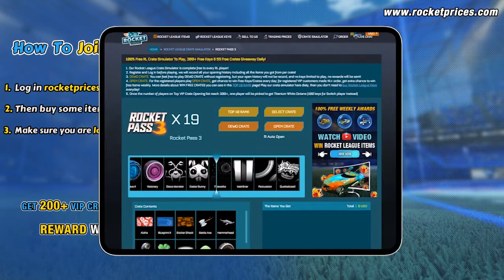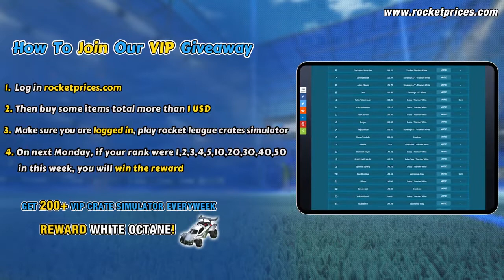🔥Win 5 FREE Painted Rocket League Honda Civic Type R Car Designs | RocketPrices.Com Giveaway 206-1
Here we present 10 Painted Rocket League Painted Honda Civic Type R Car Designs with Fire God decals and Franko Fone wheels.
GIVEAWAY: Join our Weekly Giveaway 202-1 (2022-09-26 to 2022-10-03) on RocketPrices.com to Win the Frist Top 5 Painted Honda Civic Type R Designs in the video, White Octane this week - Place 1$+ Rocket League Items order and rank on TOP 5 places on VIP Crate Leaderboard to WIN!
1.  Register on RocketPrices.Com, Orders Up To $1, Play Crate Simulator To Win More Free Items Than Other Players
1). as a member
   2). Sign in to your member account and Make 1$+ Order
3). Sign in to the same account and Play Our Free Rocket League Crate Opening Simulator
4). Rank and Win Huge Free RL Items (Weekly) on our Top 5 VIP Opening list and still own chance to win Free Credits on Daily TOP 10 CRATE OPENING

2.  This week, 5 Painted Maestro Car Designs in the video and White Octane will be sent to Top VIP OPENING winners successively.
 More VIP Customers go to play, and More Rewards will be sent to More Winners！
Rewards Rules:
1) Top 1-5 Players Receive the car designs in the video in this corresponding order
Top 1 Reward
Car: Burnt Sienna Honda Civic Type R
Decal: Fire God
Wheels: Burnt Sienna Franko Fone
Top 2 Reward
Car: Crimson Honda Civic Type R
Decal: Fire God
Wheels: Crimson Franko Fone
Top 3 Reward
Car: Forest Green Honda Civic Type R
Decal: Fire God
Wheels: Forest Green Franko Fone
Top 4 Reward
Car: Purple Honda Civic Type R
Decal: Fire God
Wheels: Purple Franko Fone
Top 5 Reward
Car: Cobalt Honda Civic Type R
Decal: Fire God
Wheels: Cobalt Franko Fone
2) Players reach 200+, One winner will be picked to get FREE WHITE OCTANE (10000 credits for Switch player instead)

3.  Rewards will be sent out every Monday!  For switch players, we send 1000 Rocket League credits instead.
Welcome all players to join our Huge Weekly Giveaway 205-2 to Win 5x Rocket League Riser Goal Explosions For FREE & TW Octane For Free by watching and comment the Video